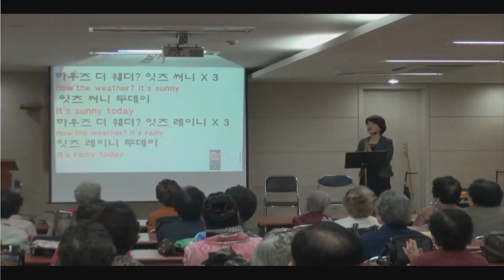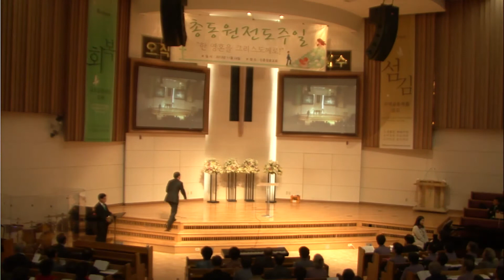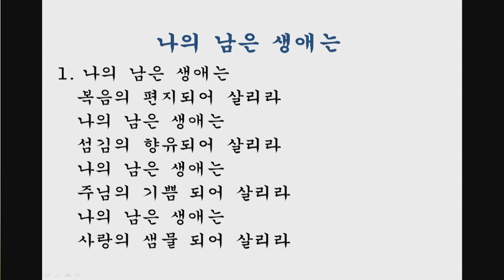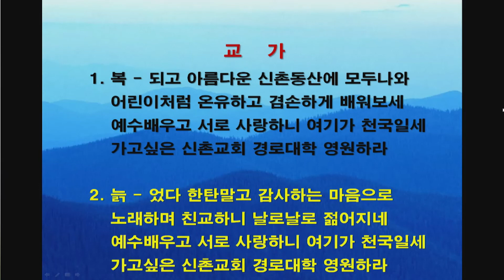[ 20131103 ] 찬양예배 (최병하 목사) - 하나님의 뜻 (데살로니가전서 5장 16~18절)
16  항상 기뻐하라

17  쉬지 말고 기도하라

18  범사에 감사하라 이것이 그리스도 예수 안에서 너희를 향하신 하나님의 뜻이니라